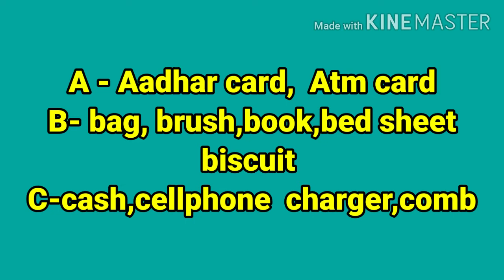Travel packing list